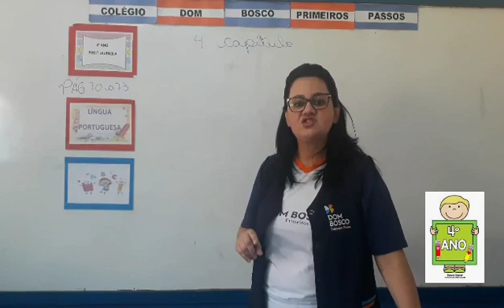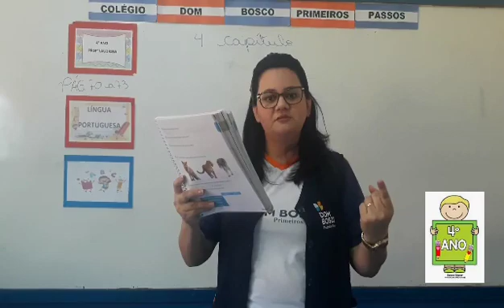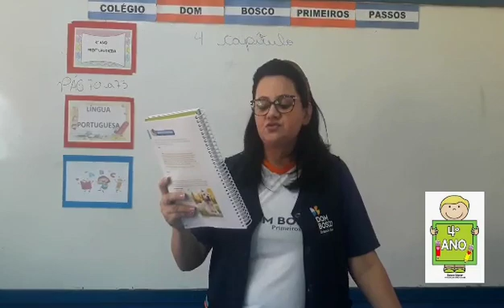Português (2) - 4° Ano - 28/10